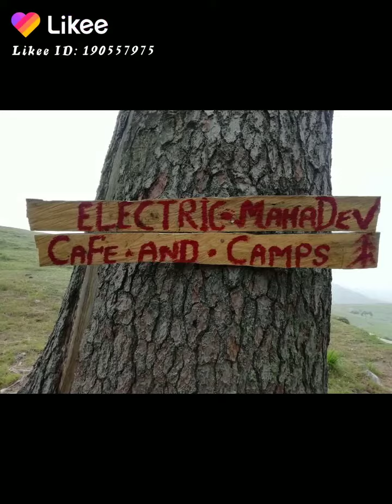Shree Bijli mahadev Kullu. Jai mahadev🙏🙏